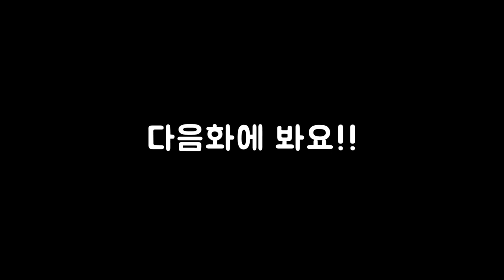60화 액션+생존+오픈월드 덥고 추운 입속 (아웃워드)